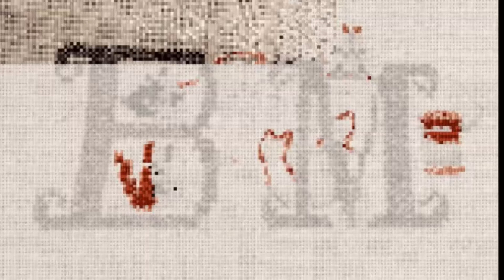FlossTube Cross Stitch ~ halloween 22 - zwarte kat in pompoen ~ BorduurMeiden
Hier zien jullie hoe ik dit halloween projectje maak.

Volg ons op Instagram: BorduurMeiden.
Volg ons op Twitch : BorduurMeid.